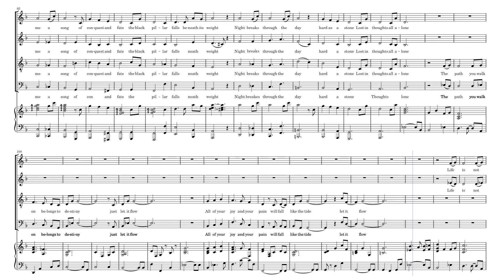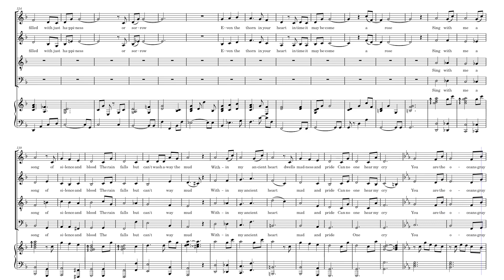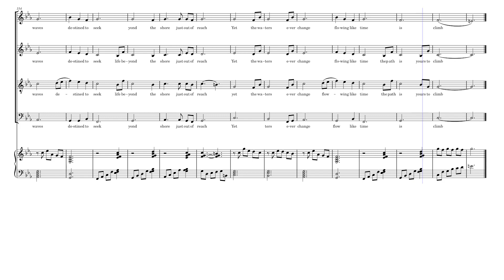Lost in Thoughts All Alone - for SATB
Lost in Thoughts All Alone from Fire Emblem: Fates arranged for SATB choir.